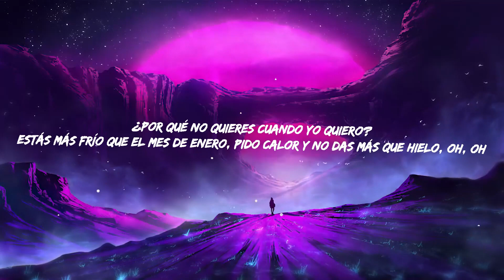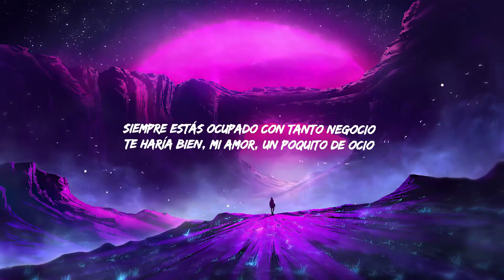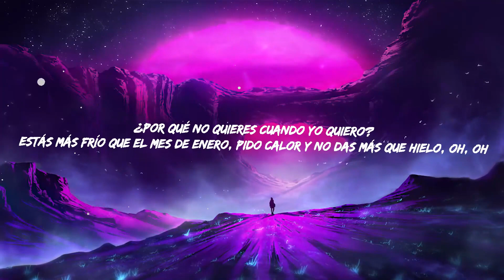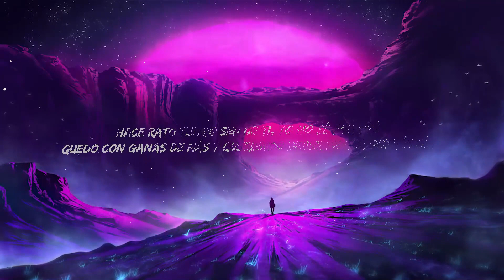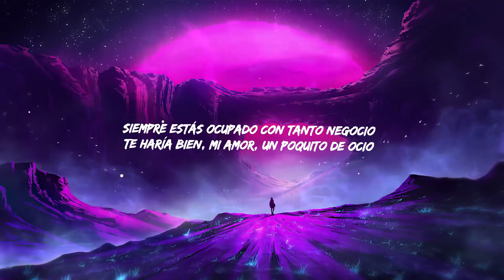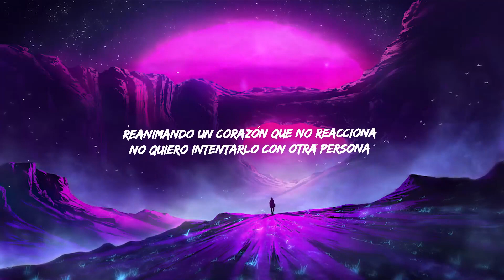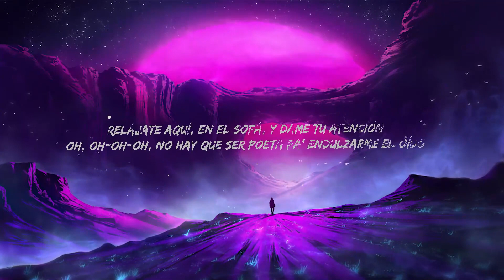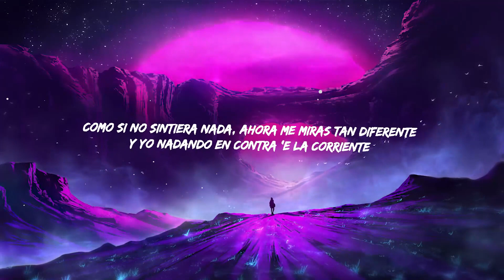Shakira, Manuel Turizo - Copa Vacía LyricsDuaLipa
Shakira, Manuel Turizo - Copa Vacía
Get:

Oh, oh-oh-oh
Oh